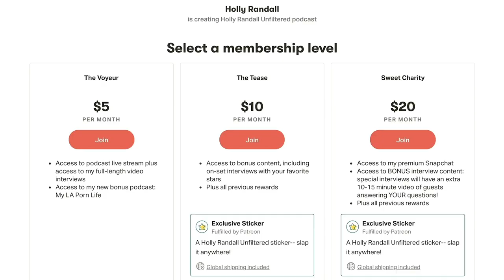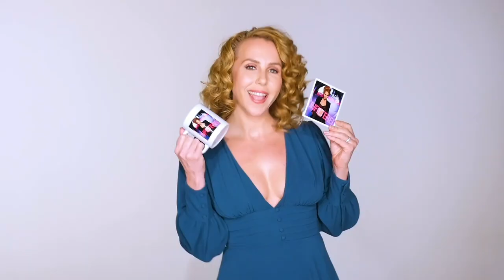Lena The Plug: Pregnancy, Porn, and OnlyFans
Lena the Plug is one of the few adult stars who came from a background of personal content creation and has always been an independent performer. She and Holly are only a week apart in their pregnancy journey, so of course they discuss impending motherhood and how society judges sex workers who are raising a family. Lena muses on how she'll explain to her unborn daughter about her career choice, and why she continues to shoot while pregnant. And since Lena is such a big name on OnlyFans, she reveals her thoughts on the Bella Thorne controversy and the debate over mainstream celebrities jumping on a platform that has been associated almost exclusively with sex workers.

Show Notes:
05:41  The story behind her pregnancy.
10:24  How she feels about becoming a mom.
14:54  Getting ready for labor.
23:51  She's going to do a home birth.
28:29  How she feels about being both a parent and a sex worker.
37:57  Blowback about shooting during pregnancy.
42:45  What will be easiest and hardest about being a mom?
44:59  What is her partner most afraid of about the pregancy?
48:39  How she got started as a solo independant performer.
55:03  Her advice for someone getting started on OnlyFans, and the controversies and challenges with the platfom.